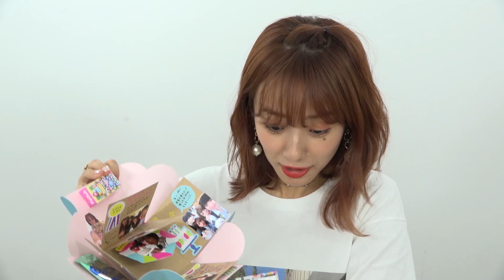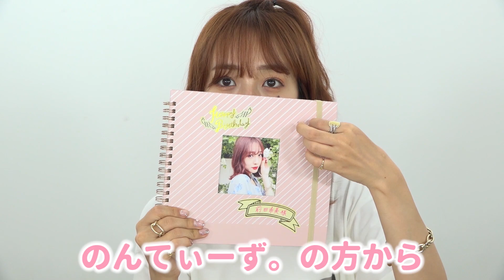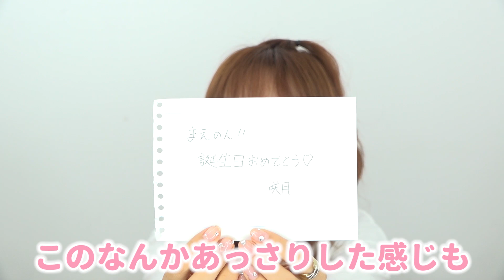【感謝】バースデーイベントでいただいたプレゼント紹介します！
まえのんこと前田希美です。